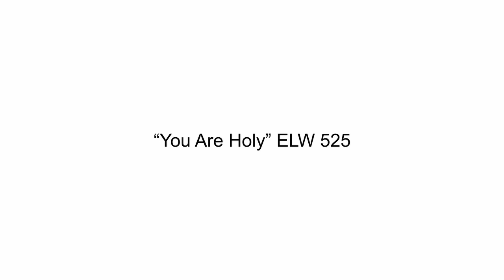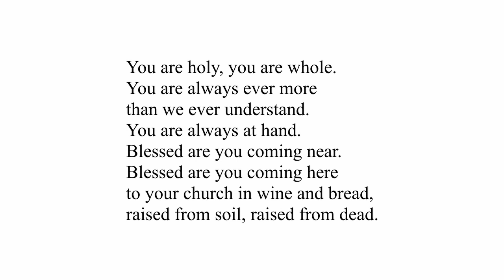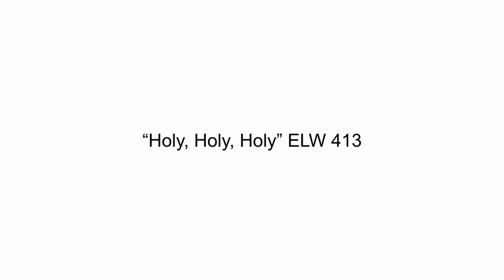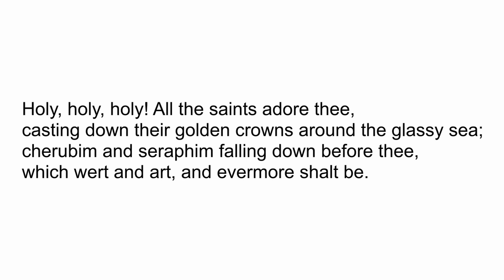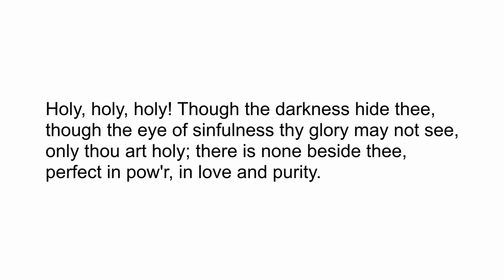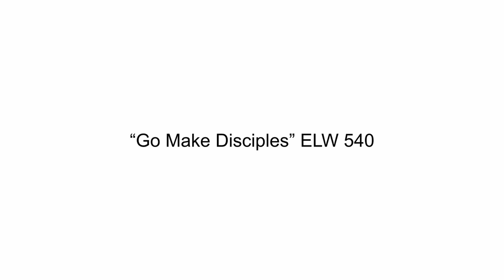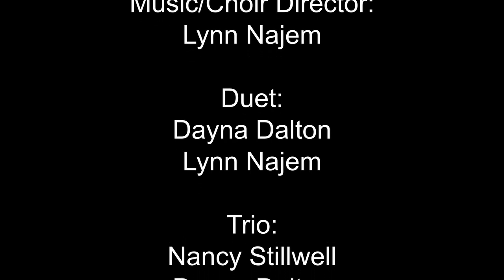Holy Trinity Weekend